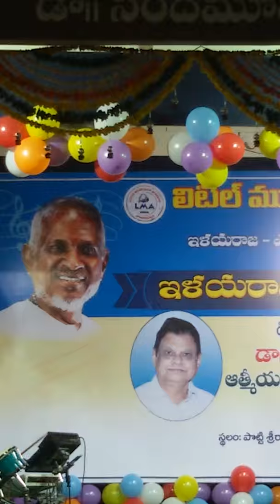Singer Yasaswy singing tarali rada tane vasantam song